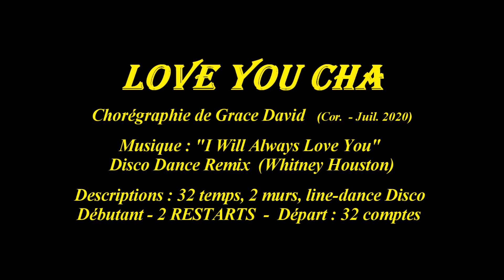LOVE YOU CHA - LINE DANCE (Demo & Teach Fr)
LOVE YOU CHA
Chorégraphie de Grace David     (Cor.  - Juil. 2020)
Musique : "I Will Always Love You”  Disco Dance Remix  (Whitney Houston)
Descriptions : 32 temps, 2 murs, line-dance Disco
Débutant - 2 RESTARTS  -  Départ : 32 comptes